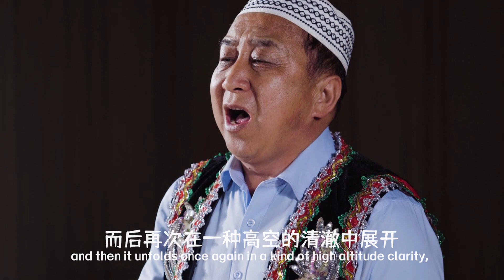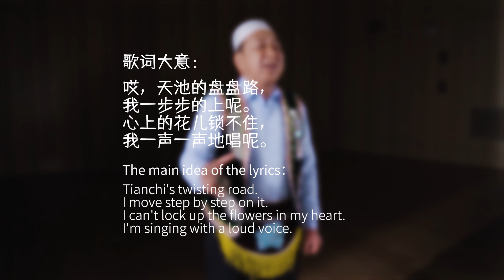Chinese Salar Ethnicity Folk Songs - Three Rises and Three Falls | 撒拉族民歌《三起三落》中国音乐地图 听见青海 瑞鸣音乐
民间歌曲  体裁：撒拉族花儿  民族：撒拉族  地区：青海省循化撒拉族自治县
Folk Song  Genre: Salar Flower Song  Nationality: The Salar Nationality in China  Region: Xunhua Salar Autonomous County, Qinghai Province, China

演唱：韩英德
Vocal: Yingde Han

欢迎浏览订阅：中国音乐地图 瑞鸣音乐频道

40余个民族，780位民间音乐人，230种民间乐器，1432首民间音乐，2万张图片，100万中英文文字，搭建起“中国音乐地图”框架，绘就多民族传统音乐蓝图。